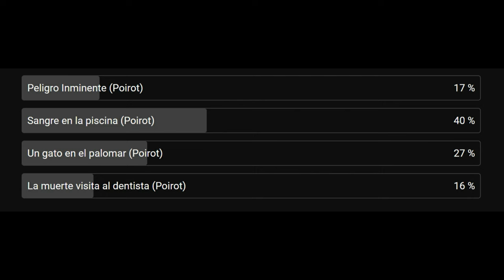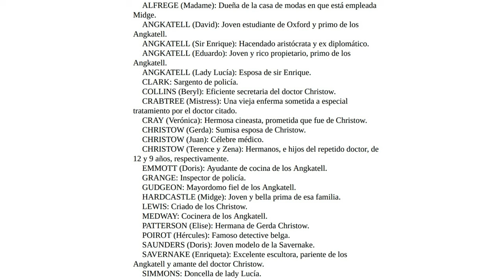AGATHA CHRISTIE. SANGRE EN LA PISCINA 1-2 POIROT. AUDIOLIBRO VOZ HUMANA ESPAÑOL SUBTÍTULOS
AGATHA CHRISTIE. SANGRE EN LA PISCINA POIROT. AUDIOLIBRO VOZ HUMANA ESPAÑOL SUBTÍTULOS
Conviértete en miembro de este canal para disfrutar de ventajas:

El doctor John Christow se debate entre tres mujeres: Gerda, su actual esposa, Henrietta Savernake, su amante y una conocida escultora, y Veronica Cray, una actriz con la que estuvo prometido hace años. Hercule Poirot, que ha alquilado una casa vecina, ha sido invitado a cenar por la misma anfitriona que los ha reunido a todos. Cuando Poirot llega, lo primero que ven sus ojos es al doctor Christow desplomado en el borde de la piscina y a su esposa Gerda que empuña a su lado un pequeño revólver. Sangre en la piscina es una nueva de las aventuras del siempre interesante Hércules Poirot.